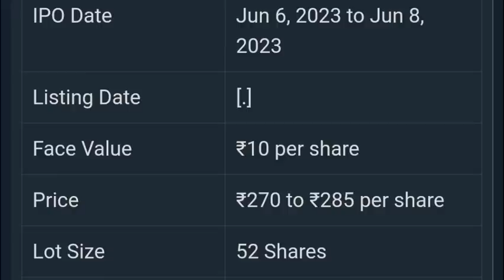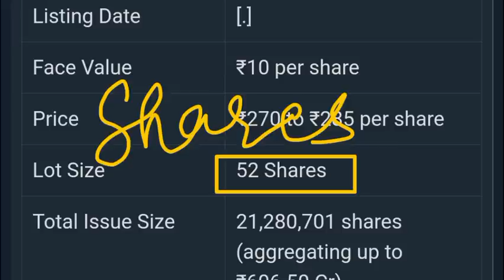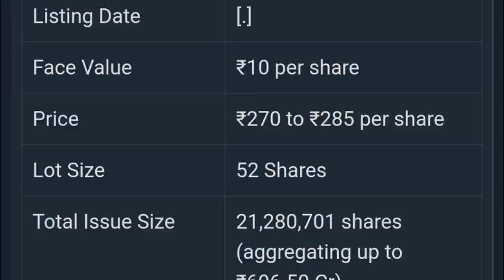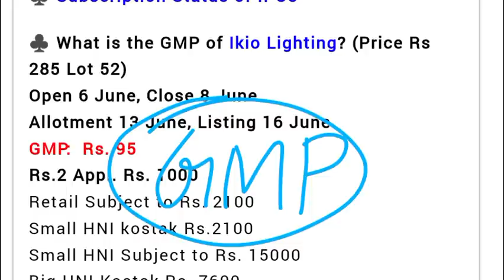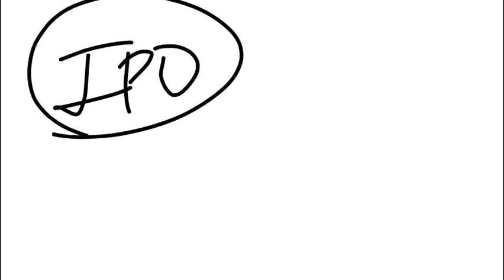IKIO LIGHTING IPO LISTING DAY STRATEGY ✅ IKIO LIGHTING IPO GMP